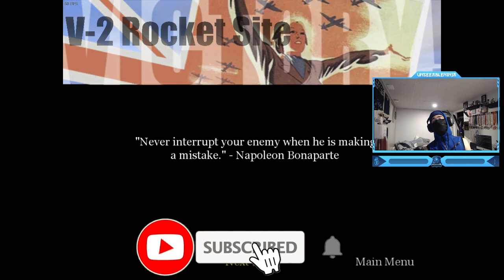Call Of Duty 1 - Allied Campaign Walkthrough Mission: 2 V-2 Rocket Site Gameplay (British ENDING)